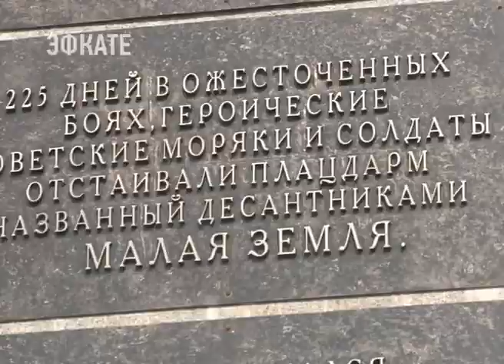В Рождество Пресвятой Богородицы Патриарх Кирилл провёл службу в Новороссийске. Эфкате Сочи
Православные сегодня отмечают Рождество Пресвятой Богородицы. Это один из больших церковных праздников. Сегодня богослужения проходят во всех храмах Кубани.

В Новороссийске праздничную литургию проводит Патриарх Московский и всея Руси Кирилл. Вместе с прихожанами на ней побывал глава региона Вениамин Кондратьев. Всего на службу в Свято-Успенский храм города собрались более трёх тысяч человек.

Сочи. Новости.
Телеканал Эфкате.